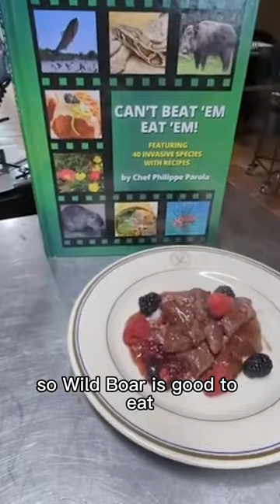This Animal will End you | Chef Philippe Parola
The wild boar can literally kill you. Although not usually thought of as an animal that can be eaten I can show you the best recipes for making this invasive species wonderfully tasty. Can't Beat 'em Eat 'em